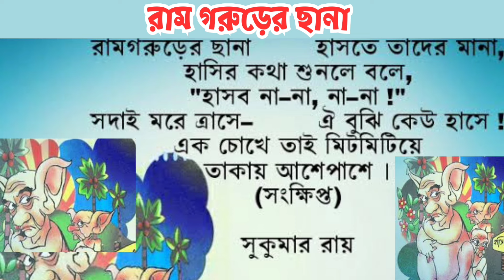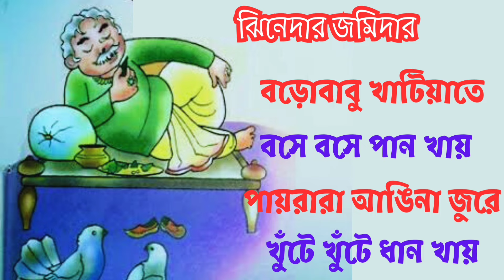ছোটদের মজার বাংলা ছড়া | Bengali rhymes | বাংলা কার্টুন ছড়া | Nursery rhymes | Cartoon bangla Chora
ArkoDeep Academy

ছোটদের মজার বাংলা ছড়া | Nursery rhymes | বাংলা কার্টুন ছড়া | Bengali rhymes | kids bangla Chora |
ArkoDeep Academy

Bangla Chora | আয়রে আয় টিয়ে + আজ পুতুলের বিয়ে হবে + more bengali nursery rhymes | বাংলা ছড়া |
ArkoDeep Academy

ছোটদের মজার বাংলা ছড়া | Bengali rhymes | বাংলা কার্টুন ছড়া | Nursery rhymes | Kids rhymes |
ArkoDeep Academy

bangla Chora | হাট্টিমাটিম টিম + দোল দোল দুলুনি + more bengali rhymes | বাংলা ছড়া | nursery rhymes
ArkoDeep Academy

Bangla Chora | আদুর বাদুড় চালতা বাদুড় + হাট্টিমাটিম টিম + more bengali rhymes | nursery rhymes |
ArkoDeep Academy

Bangla Chora | হাট্টিমাটিম টিম + আতা গাছে তোতা পাখি + more bengali rhymes | বাংলা ছড়া | kids rhymes
ArkoDeep Academy

Bangla Chora | হাট্টিমাটিম টিম + ভোর হল দোর খোলো + more bengali rhymes | ছোটদের মজার বাংলা ছড়া |
ArkoDeep Academy

Bangla Chora | টিয়া টিয়া টিয়া + সোনার বিয়ে + যোগাসন + more bengali nursery rhymes | বাংলা ছড়া
ArkoDeep Academy